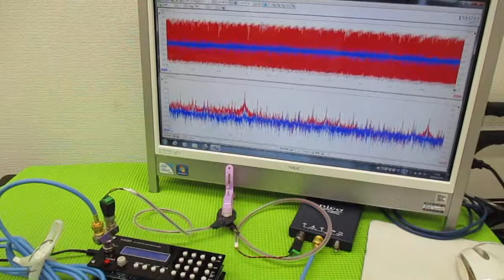メガヘルツの超音波発振制御プローブを利用した実験動画 ultrasonic-labo